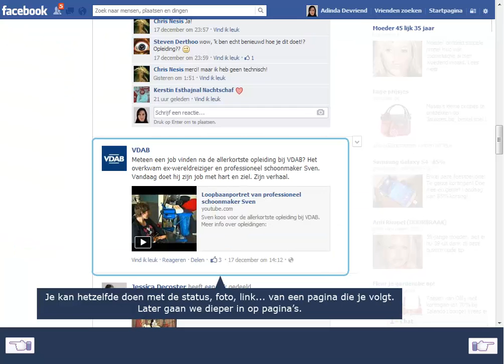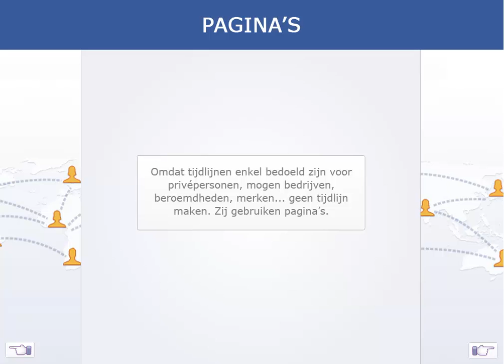Facebook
Functionaliteiten van Facebook